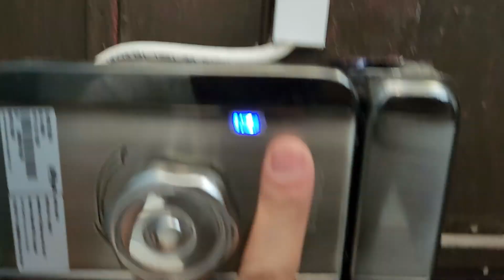Cómo instalar una Alarma AJAX en minutos - El mejor sistema de alarma inalámbrico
Las alarmas Ajax Systems son rápidas y fáciles de instalar. Aquí te mostramos un tutorial de instalación que realmente te tomará máximo 10 minutos entre configurar y fijar todos los componentes en puertas, ventanas, sirenas y relevadores para tener la mejor protección con la mayor calidad hoy en día en sistemas de alarmas de seguridad.

Las alarmas Ajax son la mejor alarma inalámbrica que puedes comprar, cuenta con una duración de batería para años de servicio en todos  sus periféricos y hasta 16 horas de respaldo en el hub 2 principal